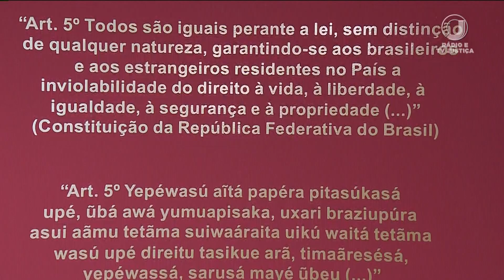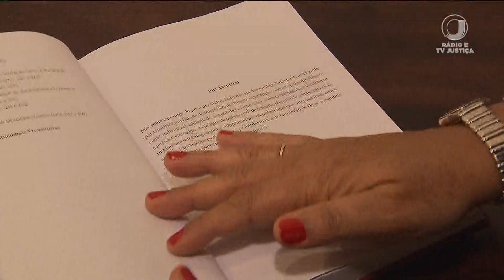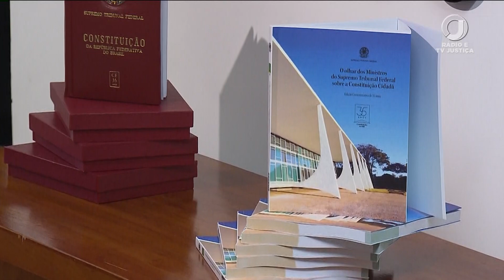📺 JJ1 – Exposição sobre os 35 anos da Constituição Federal é inaugurada no STF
A exposição mostra as sete Constituições que o país teve até hoje. A atual está em vigor há 35 anos. Aqui, ela aparece em versões para o português, inglês, espanhol e também para a língua indígena nhengatu.